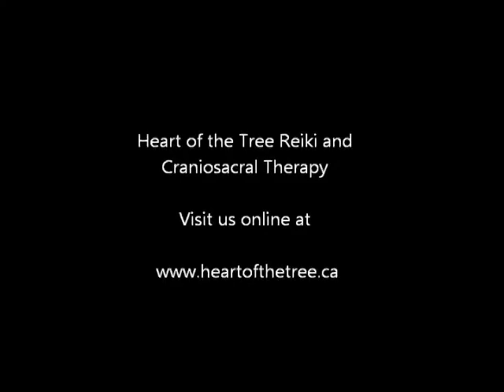Carrying Emotion in the Body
Susan Hirshberg, Reiki Master and Craniosacral Therapist, talks about how we carry emotional memory in our body -- even when we don't know it.

Heart of the Tree Therapy is located in Halifax, NS.

In this video Susan talks about
• How the connective tissues in the body carry emotional memory
• How emotional memory can affect how the rest of the body

for more information.